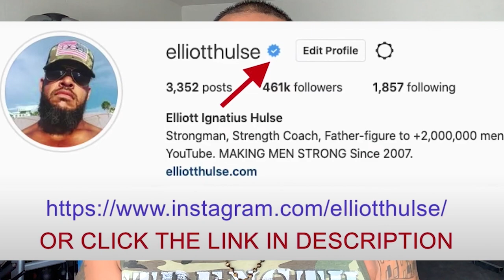Prayer To Erase Bad Memories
In this short video from a live Q&A with my private group of men who are growing stronger everyday in every way, we talk about how to eliminate negative memories. Let me know what you think.

Done.